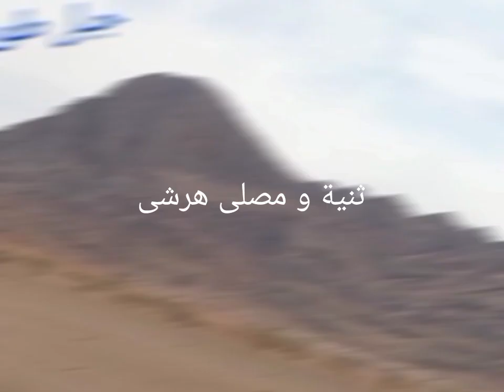Darb Al Anbiya Route | Old Caravan Route | 70 Prophets traveled for Makkah | Hajj ka safar